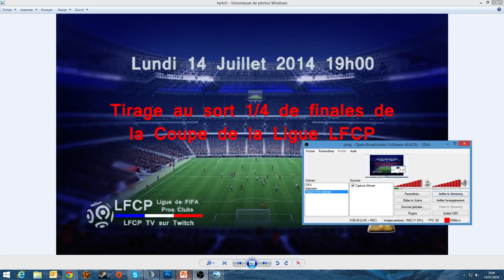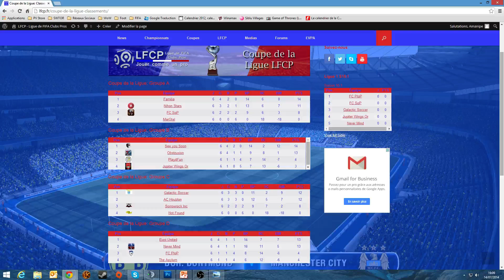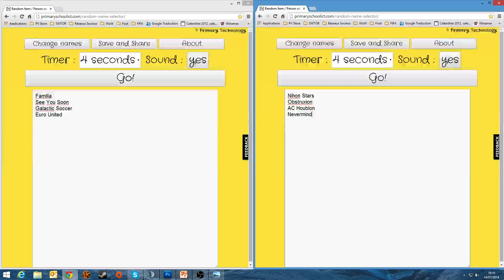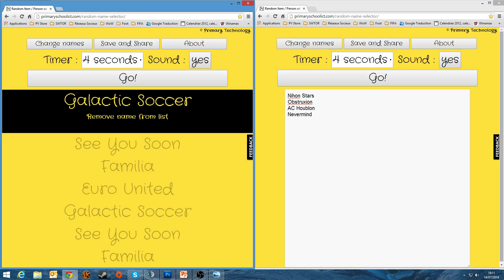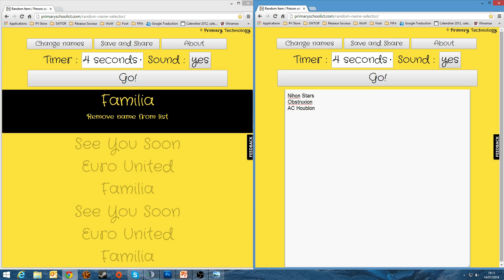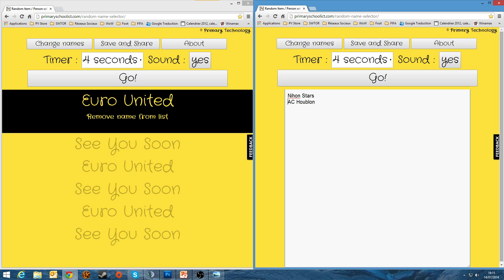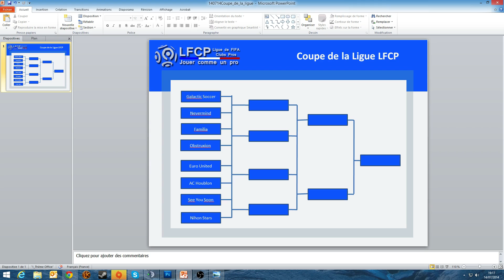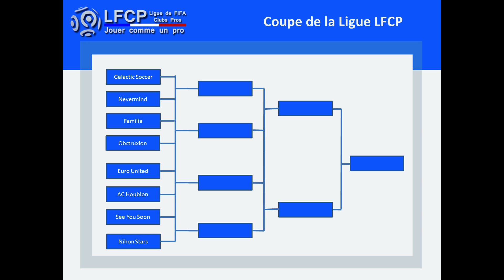LFCP TV : FIFA 14 Pro Clubs Tirage au sort 1/4 de finales de la Coupe de la Ligue LFCP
LFCP TV : Tirage au sort 1/4 de finales de la Coupe de la Ligue LFCP